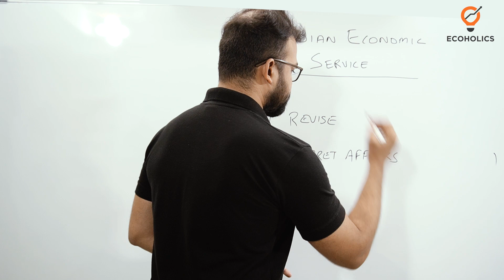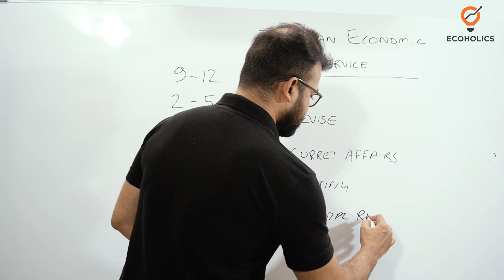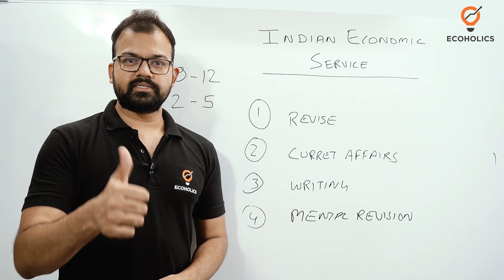Last Moment Tips to Crack Indian Economic Service Exam | Ecoholics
Last Moment Tips to Crack Indian Economic Service Exam | Learn Economics on Ecoholics